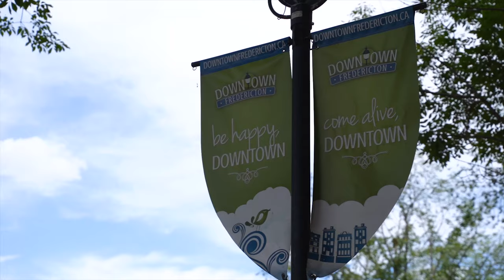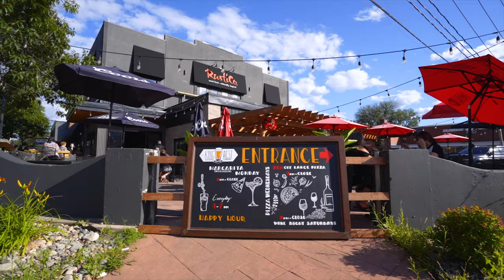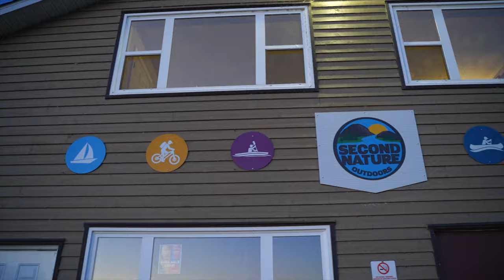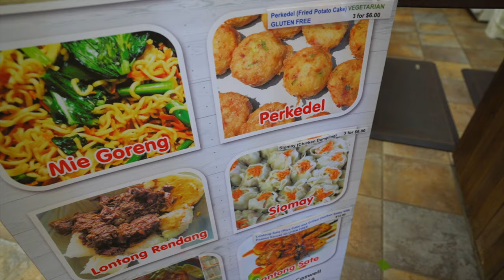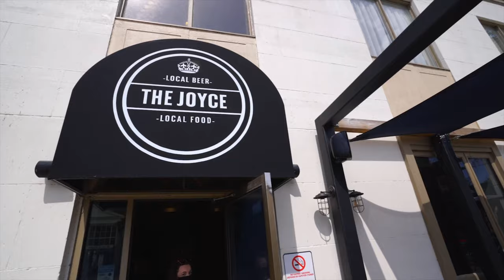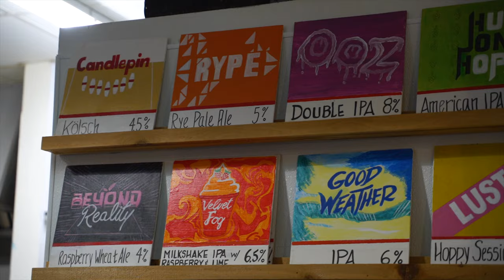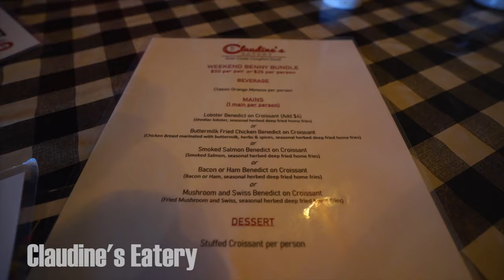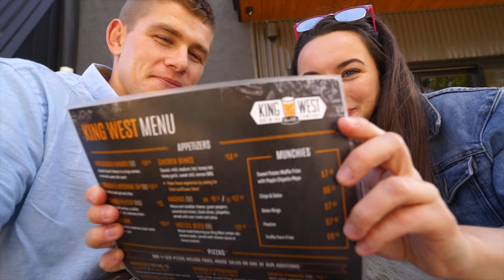Exploring Fredericton, New Brunswick | Mini Travel Guide to Atlantic Canada's Craft Brewing Capital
Exploring Fredericton! Here is a list of all the places we visited